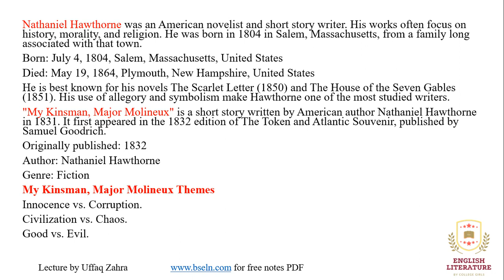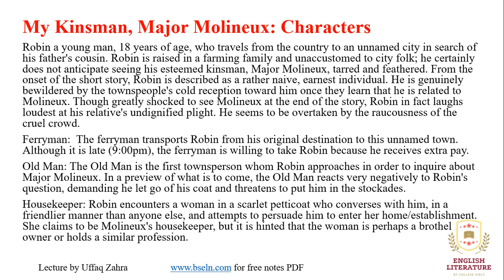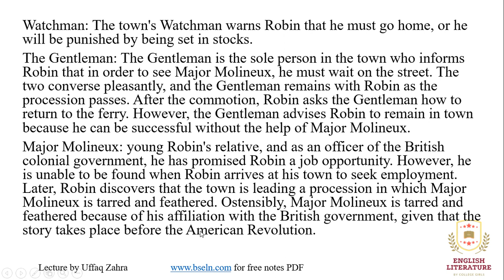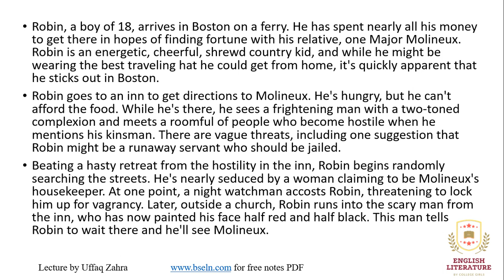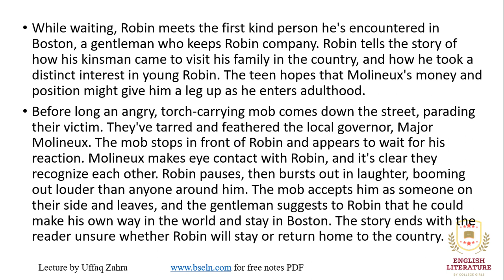My Kinsman, Major Molineux In Urdu and Hindi, My Kinsman, Major Molineux by Nathaniel Hawthorne.